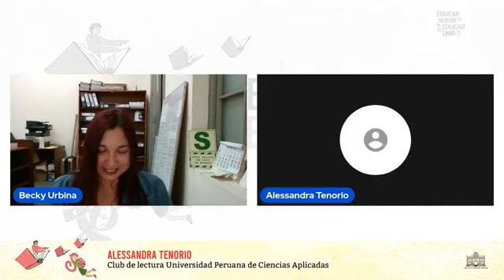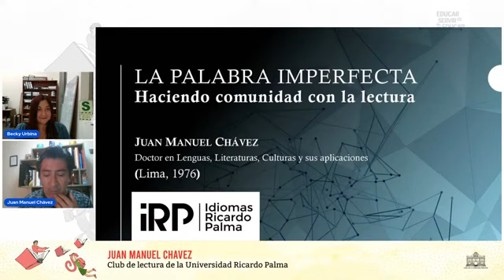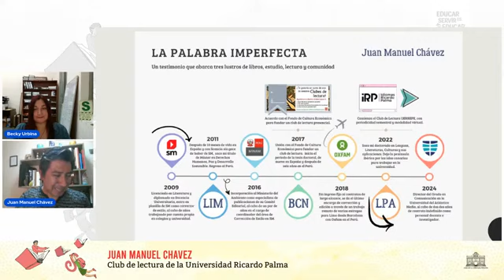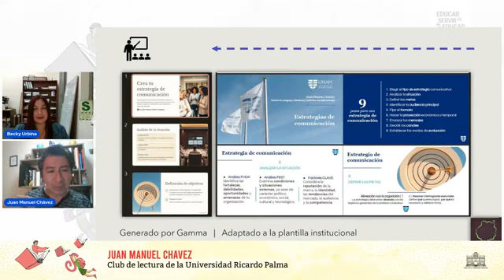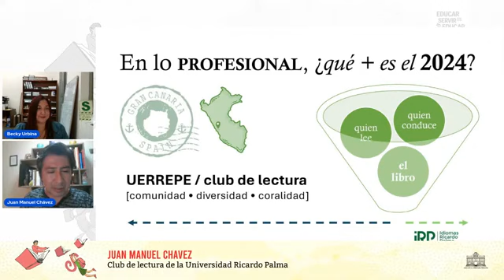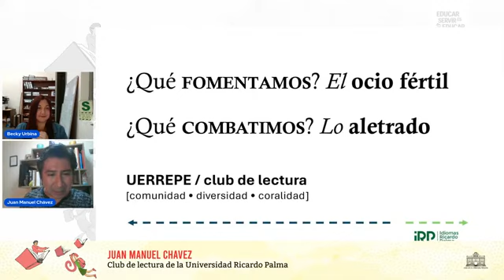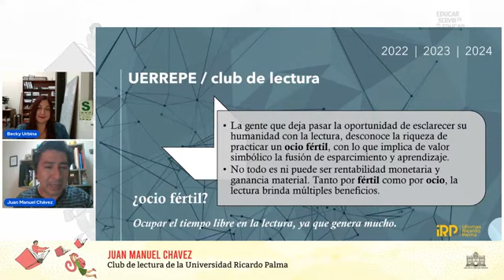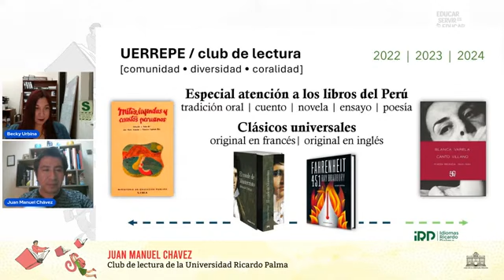La Palabra Imperfecta: Club de Lectura UERREPE